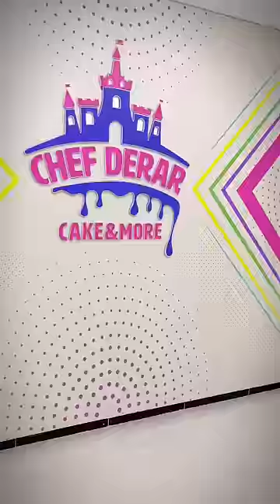صانع السعادة ولحب